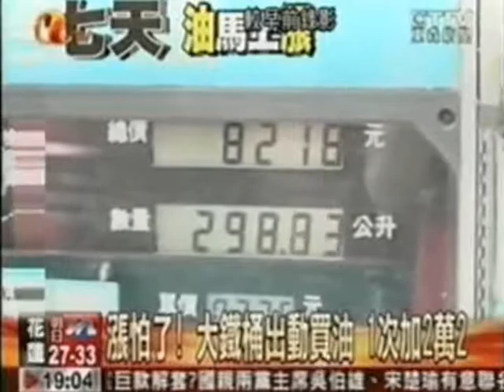馬英九台灣 Democracy Taiwan people Formosa